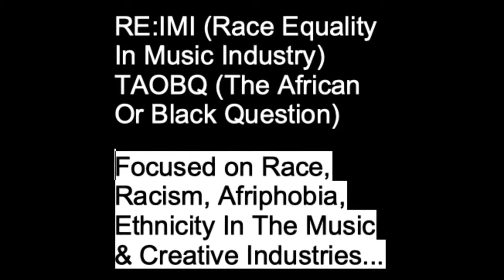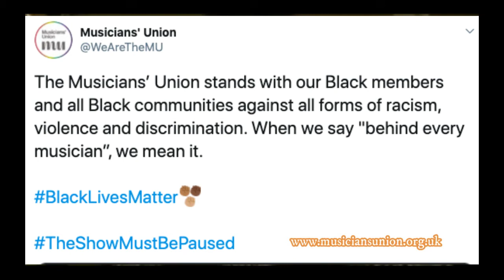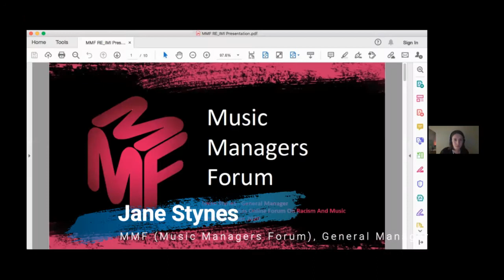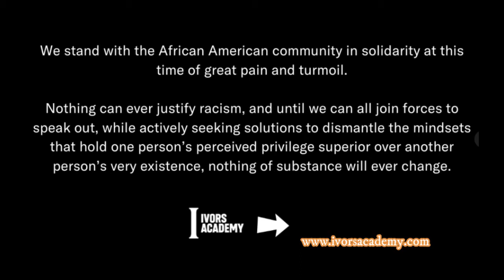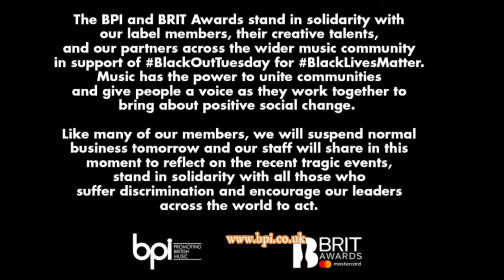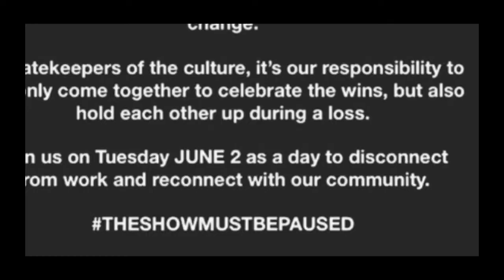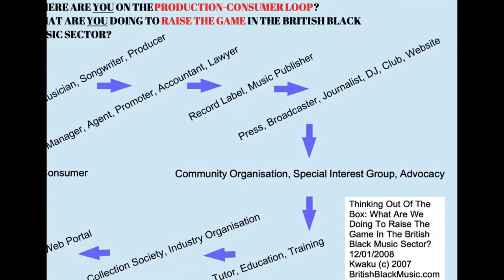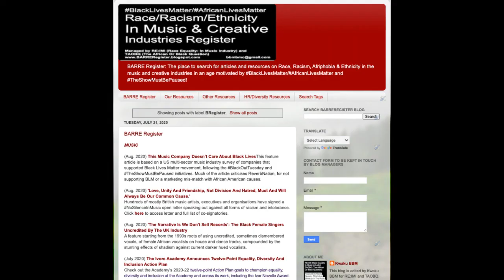RE:IMI Music, Racism And The UK Music Industry Forum Excerpt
Monday Xtra History Sessions: THE RE:IMI UK MUSIC INDUSTRY AND RACISM FILM REMIX FORUM
Sep. 28 2020 via Zoom
Convenor: Kwaku, Moderator: Nana Asante

Long video, so timings provided to aid your viewing.
00:01:43:14 EARLY INTRODUCTIONS includes Camilla Waite (PPL)
00:06:14;10 PROGRAMME, INTRODUCTORY VIDEO; PRESENTATION: Kwaku (RE:IMI/BBM/BMC)
00:17:08:23 SUMMATION: Prof Paul Gilroy
00:20:41:16 FORMAL PRESENTATIONS:
00:20:46:17 Rose Delcour-Min (MU)
00:25:48:09 Tom Kiehl & Rachel Bolland (UK Music)
00:31:09:06 Jane Stynes (MMF)
00:36:36.19 David Martin (FAC)
00:41:55:14 Wesley John (Ivors Academy)
00:46:18:20 Gee Davy (AIM)
00:51:25:00 Ben Wynter (PRS Foundation)
00:56:27:15 Lucie Caswell (MPA)
00:01.51.02 MJ Olaore (BPI)
01:09:56:18 SPECIAL GUESTS:
01:10:03:17 James Ainscough (Help Musicians)
01:11:53:21 Wilf Sullivan (TUC)
01:13:30:09 Dave Randall (Musician)
01:17:27:20 Vick Bain (Diversity Researcher)
01:19:32:01 R.O.S.H (Musician)
01:22:16:22 INDUSTRY DEVELOPMENTS
01:23:51:20 GEORGEFLOYD VIDEOS
01:29:56:17 OPEN DISCUSSION includes AIM, Help Musicians and MMF reps
01:46:51:08 CHAT THREAD

‘RE:IMI Black Out Tuesday UK Music Industry Race Diversity Report’

RE:IMI Launches Online Repository And Releases George Floyd-Inspired
 UK Music Industry Race/Ethnicity-Facing Report Press Release
http://

For details of featured videos:
http://

Record produced by Mad Professor

Produced by BBM/BMC and BTWSC/African Histories Revisited in
association with TAOBQ, RE:IMI (Race Equality: In Music Industry) and The African Coalition.

We update via the ad hoc BBM mail outs, and post music events on http://
and African and community events on http://

Our Nov.-Dec. 2020 Monday Xtra History Sessions ends with Black Music And A History Of Racism In Britain: Dec. 7 1507-Dec. 7 2020 on Dec. 7, 6-9pm via Zoom: